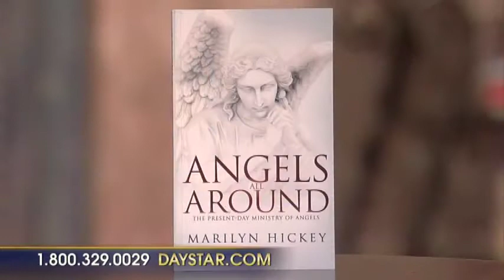Marilyn Hickey discusses Angels on Marcus and Joni Lamb | Daystar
Marilyn Hickey talks about her book "Angels All Around" on Marcus and Joni!

**Video Created by Daystar Network**